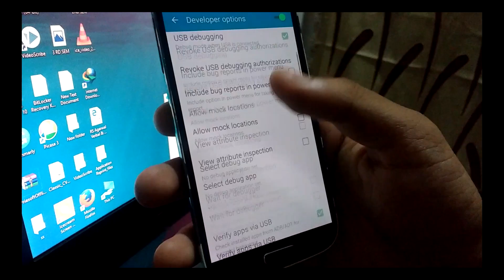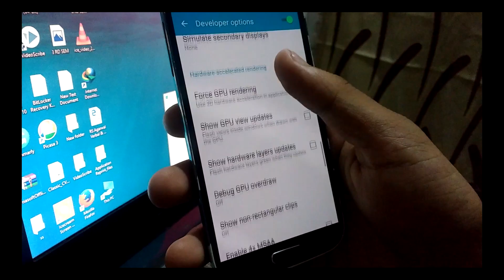TURN ON BLACK AND WHITE DISPLAY |MI UI| TOUCHWIZ| ETC.. [MONOCHROME DISPLAY] 😍